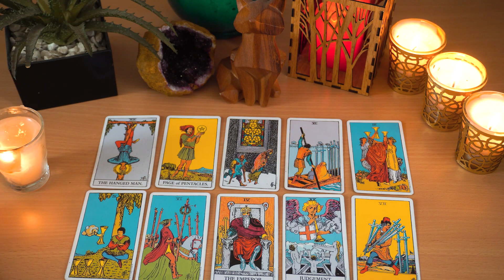CANCER💘 OMG...You've Been Waiting For THIS Moment!!!🔮👀🌟